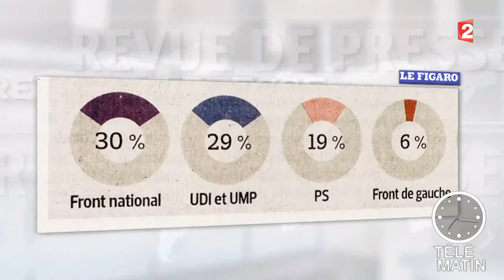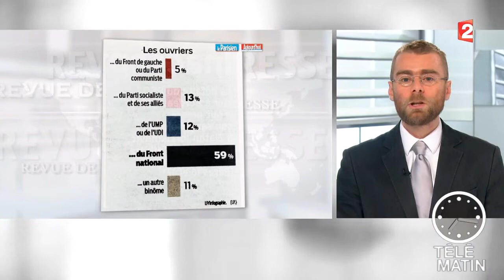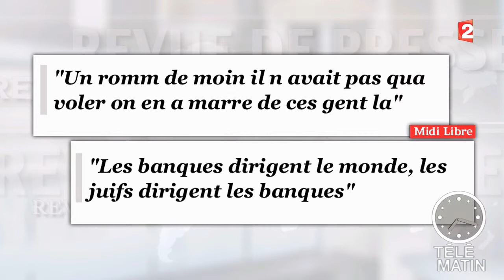Revue de presse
La Revue de presse de Frederic Vion